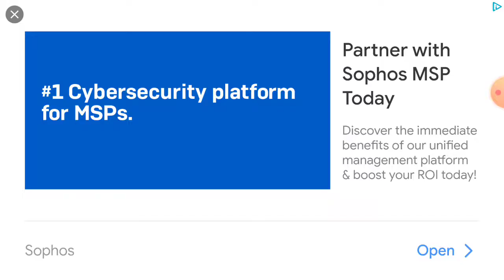Red Police Cars VS. Red Police Cars Ultimate Car Battle Against Police Officers Shooting Battle 6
This was Filmed Saturday December 5 2020